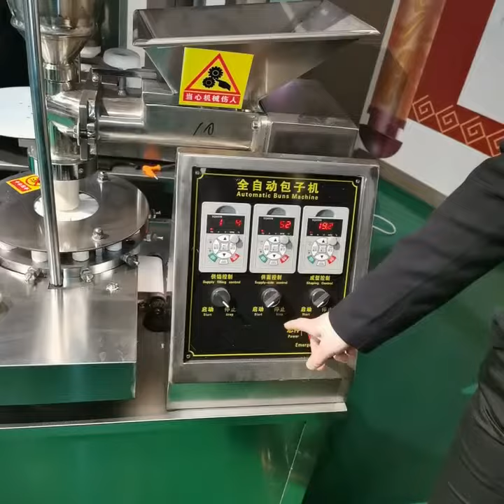New chinese baozi making machine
Chinese baozi making machine